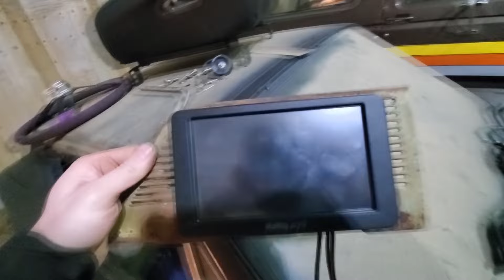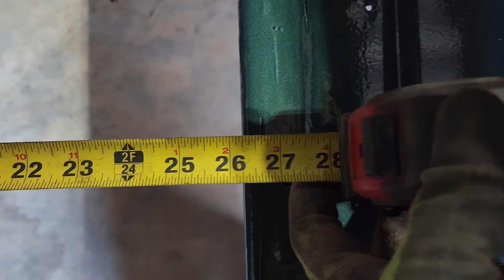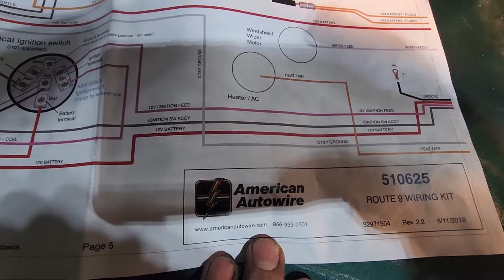This took Me 10 Years to Build. (1952 f1 Build)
This was one of the most drawn-out builds! Thank you to everyone who has followed along this far with the f1 race truck, it's definitely been a journey. Saving up for parts, finding what works, all the metal fab, I loved every moment. all the links to the build are right below.